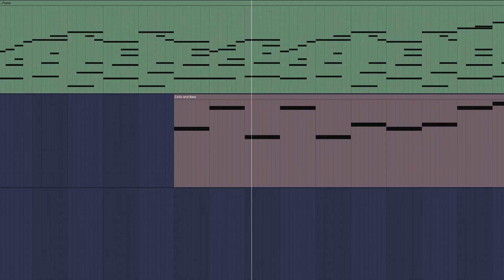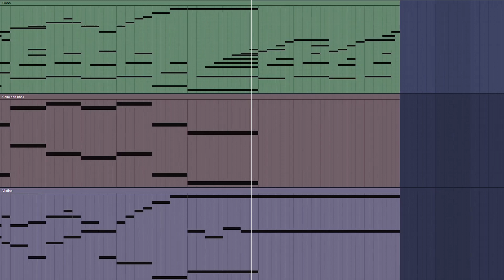Dynamic Dreams - Painful Peace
-- Comment your own prompt/situation/idea/place --

I didn't have a vision for what this piece would be when I started, but I just went with the flow until it was done. The sound is slow and sad but also provides some shred of hope. It ends with the droning strings with the main motive to show the still uneasy air about it.
The whole structure on this one is really simple, but I think effective. I started with piano and used this base to play with tempo slowing and speeding up. Once I had that figured out I added strings throughout. The second and third times through add a ending section as well. I wish I could have found a way to expand it further, but I do still enjoy how it turned out.